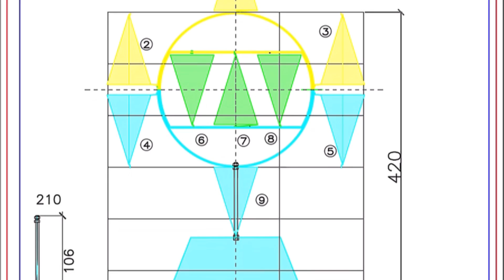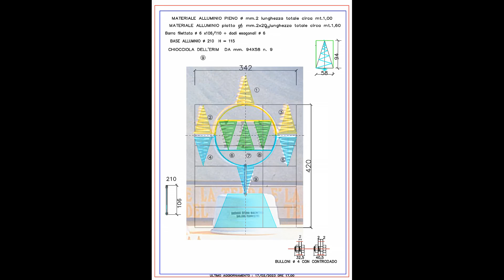ERIM di IGHINA in KIT di Montaggio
Emettitore Ritmico Impulsivo Magnetico E.R.I.M.
l'apparato energetico che racchiude gli studi del "Ritmo Magnetico"

Cos’è un E.R.I.M.?
In questo video ti mostriamo passo dopo passo il montaggio e la costruzione di un E.R.I.M. (Emettitore Ritmico Impulsivo Magnetico), un apparecchio ideato da Pier Luigi Ighina dopo i suoi primi esperimenti con altri strumenti.

Vedremo insieme:
✨ Il kit di Simone e i suoi componenti (dima, supporti, alberino, viti in alluminio).
✨ Come realizzare e montare le Chiocciole di Ighina, fondamentali per l’apparecchio.
✨ L’uso del Biotensor, del pendolo o della kinesiologia per scegliere correttamente la base.
✨ Le differenze tra Chiocciole interne ed esterne e i passaggi pratici per avvolgerle nel modo giusto.
✨ Perché l’intenzione e la consapevolezza sono parte integrante di questo lavoro, in linea con la visione di Ighina e i principi della fisica quantistica.

L’E.R.I.M. non è solo un assemblaggio tecnico, ma un percorso di attenzione, precisione e intenzione.
Stiamo portando avanti da oltre 10 anni la condivisione di queste conoscenze, per aiutare sempre più persone a comprendere e costruire correttamente le Chiocciole di Ighina.

Questo è solo l’inizio: nel video ti mostriamo la prima parte del montaggio e alcune varianti di realizzazione delle chiocciole, mentre nelle prossime puntate entreremo ancora più nel dettaglio.

💬 Condividi nei commenti le tue domande e osservazioni!